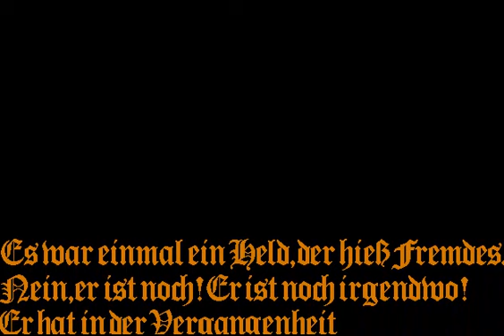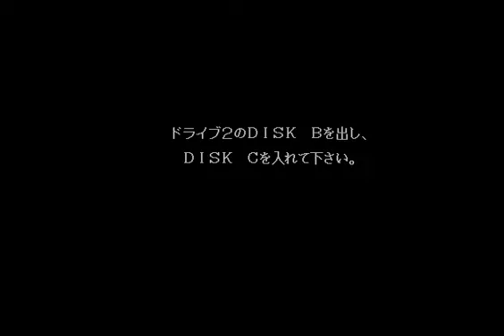[072] PC98版『アマランス（Amaranth）』OP～MOVIE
開発元「風雅システム」より1990年12月にPC9801版が発売された、ロールプレイングGAME「アマランス」のオープニング～映像です。